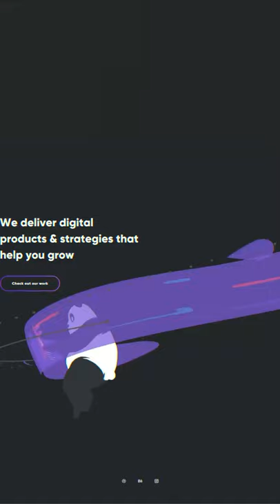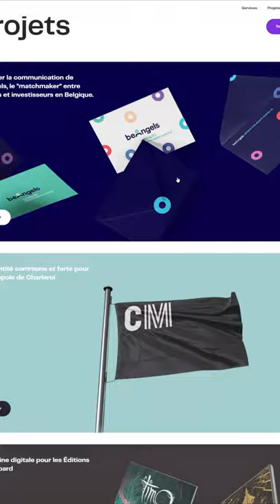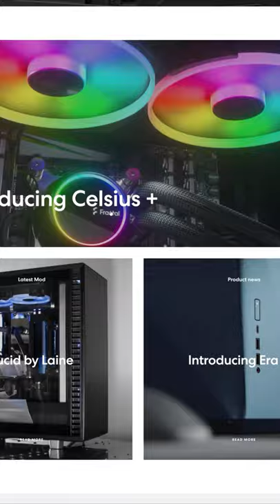Orpetron Web Design Awards